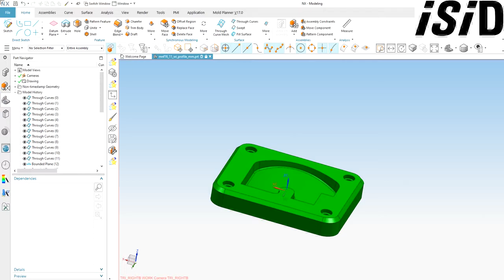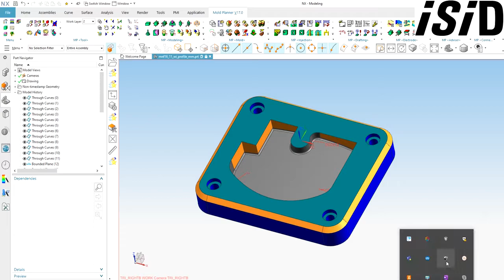Mold Planner: Electrode area detection